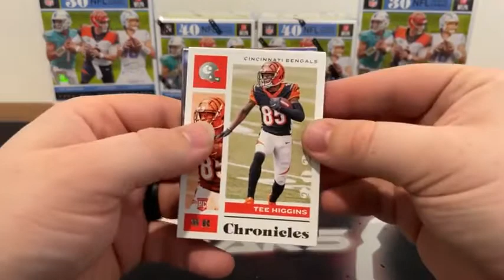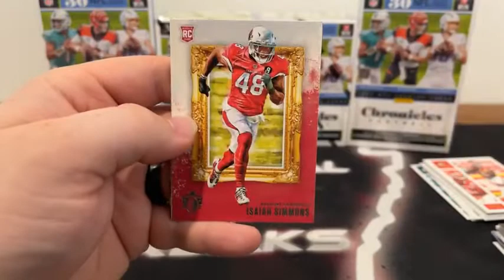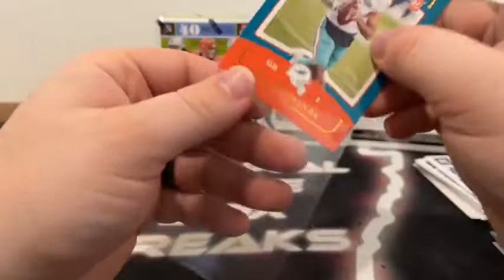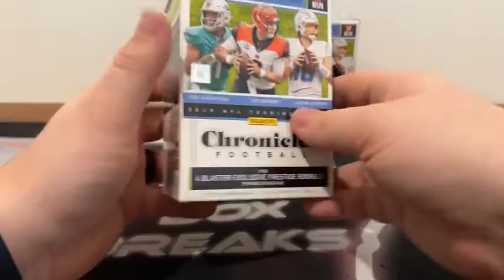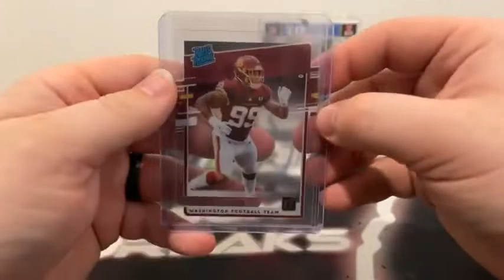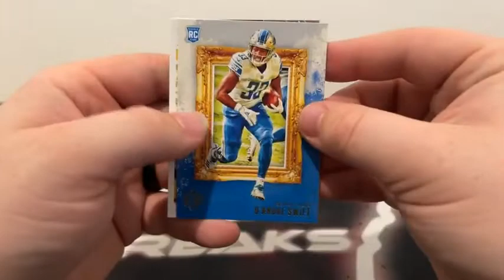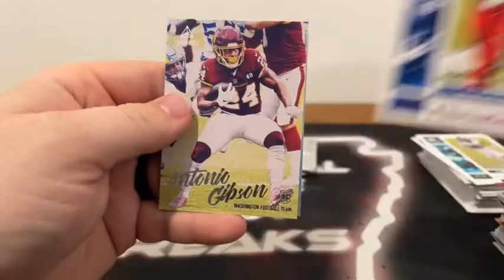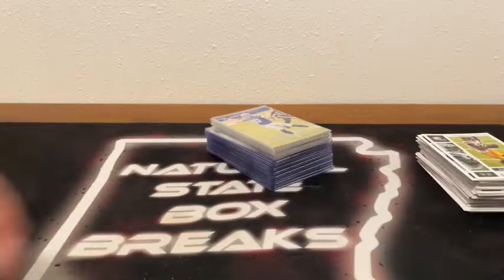Chronicles Football Break (4/27/22)